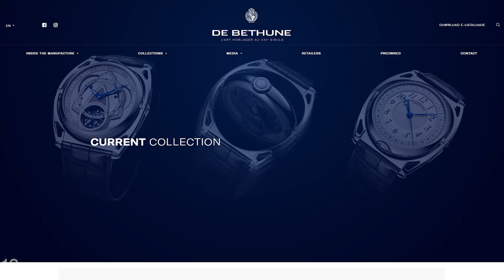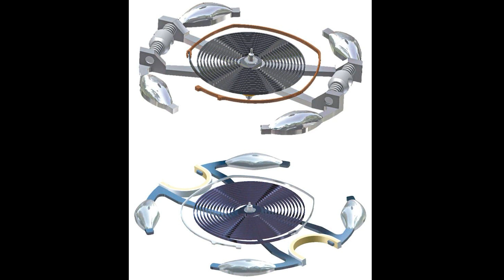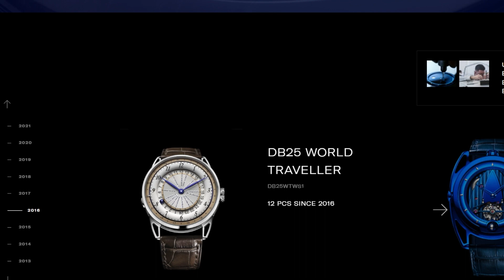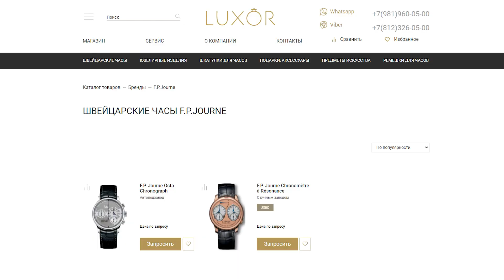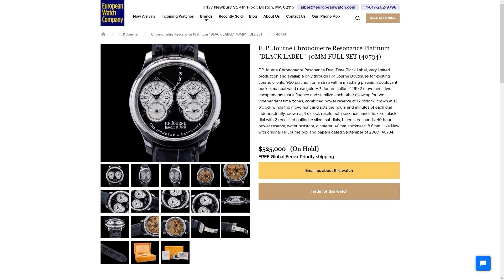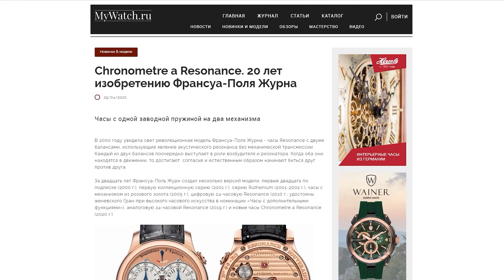Какие часы дорожают? Rolex и…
- магазин часов и предметов искусства в Санкт-Петербурге
А дорожают ли часы, которые купили вы? Делитесь своими историями в комментариях

На этот и многие другие вопросы ответим в этом видео вместе с владельцем часового бутика Luxor Сергеем Зайцевым. В прошлых роликах мы уже разбирали тему часов, которые чаще других ломаются и отвечали на вопрос «Какие часы не стоит покупать на вторичном рынке?» В этот раз разберем цены на все часы. Почему дорожают часы от Rolex? Почему дорожают плохие часы? И какие марки часов сильно переоценены?
И, конечно же, покажем новые уникальные модели, которые вы не встретите в магазине. И которые есть в наличии в часовом бутике Luxor